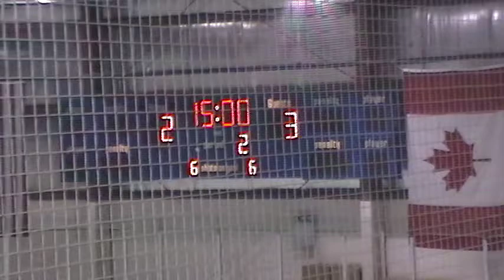11 19 2011 132140 - 2nd Period 1 of 12